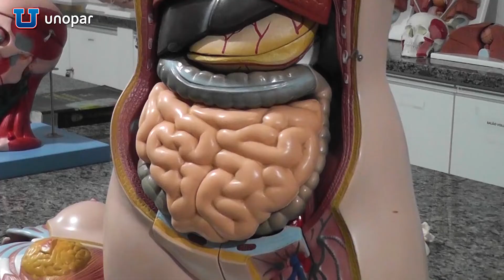UNOPAR ENFERMAGEM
Entre as mais diversas profissões da área da Saúde a Enfermagem se destaca pelas possibilidades de atuação nas mais diversas áreas.

Os acadêmicos de Enfermagem da Unopar contam com uma estrutura moderna.

O laboratório é bem equipado, e com equipamentos bem modernos para um melhor estudo.

A metodologia de ensino da Unopar reúne aulas teóricas e práticas.